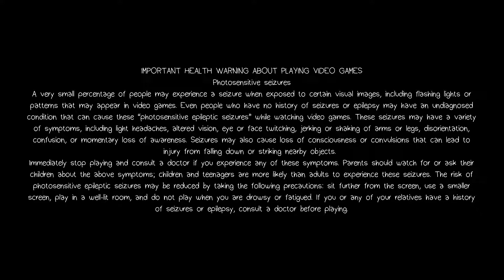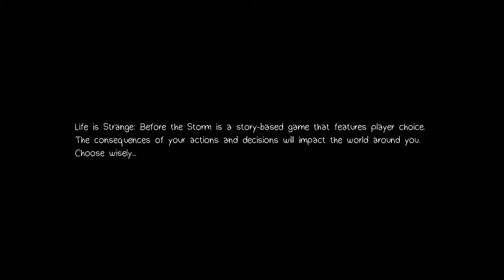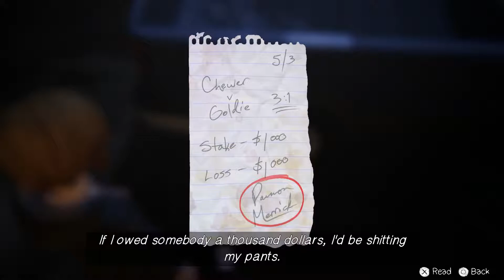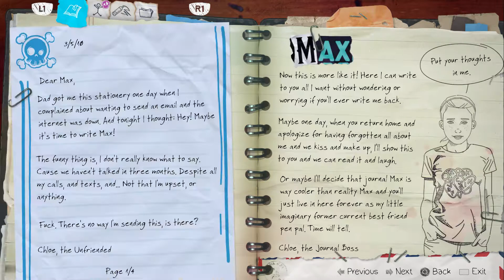Life is Strange Before the Storm: Part 1 (Welcome to Arcadia Bay)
A 16 year old girl with a punk attitude. What can go wrong?